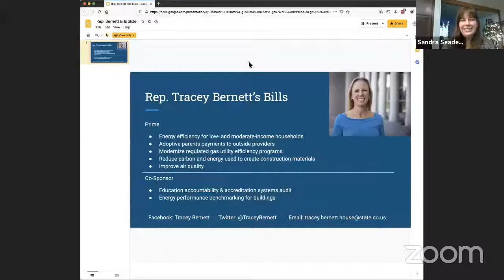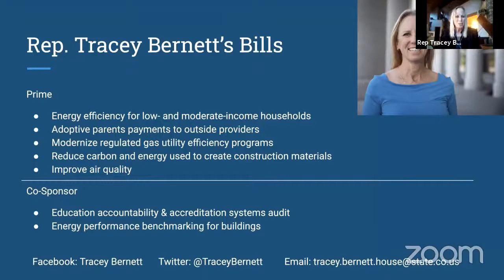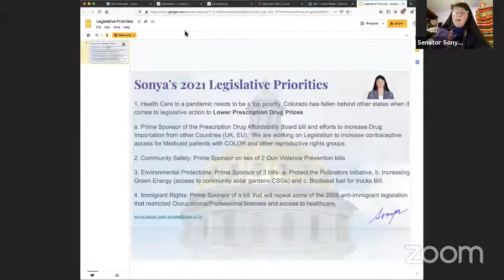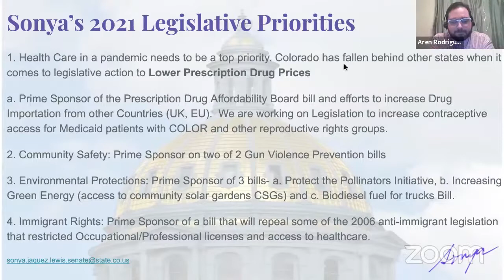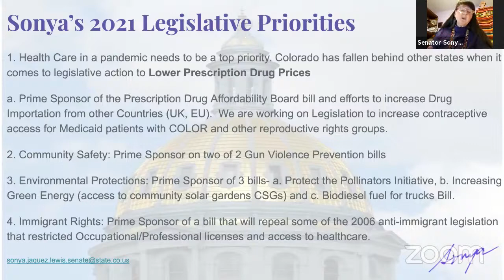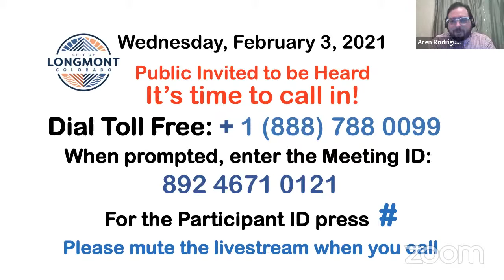Joint Meeting of Longmont City Council and Colorado State Legislators, Feb. 3, 2021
Longmont City Council Members:
Brian Bagley, Mayor
Aren Rodriguez, Mayor Pro Tem and At Large Representative
Tim Waters, Ward 1 Representative
Marcia Martin, Ward 2 Representative
Susie Hidalgo-Fahring, Ward 3 Representative
Polly Christensen, At Large Representative
Joan Peck, At Large Representative

State Legislators:
Senator Jaquez-Lewis
Representative McCormick
Representative Bernett